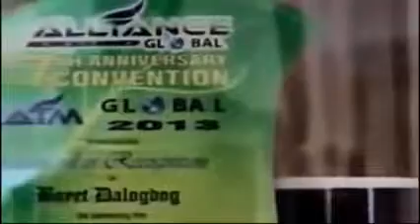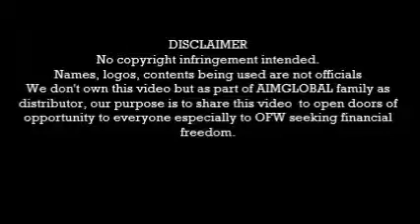Dating OFW na High School Grad, now a Millionaire - Boyet Dalogdog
Welcome to Alliance In Motion Global Philippines!
Top MLM in the world! based on last poll conducted by businessforhome.org

COMPANY PROFILE
ALLIANCE IN MOTION GLOBAL, INC. is a marketing company established in March 2006. located in Ortigas Center, Pasig City, Philippines. It has established its presence strategically in different regions in the country and other parts of the world. At present, it has 87 Business Centers and 94 Satellite Offices nationwide and still expanding.

OUR VISION:
To provide unmatched quality distribution of outstanding products and services to local, regional and global markets.

Proud Member of Multi-Level Marketing International Association (MLMIA)
Asia's Most Outstanding Nutraceutical Food Supplement
Asia's most Outstanding MLM Direct Sales Company
Philippine Marketing Excellence Award
Asia Pacific Excellence Award
Global Award for Marketing Excellence

If your interested to join us and for more inquiries,
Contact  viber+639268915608